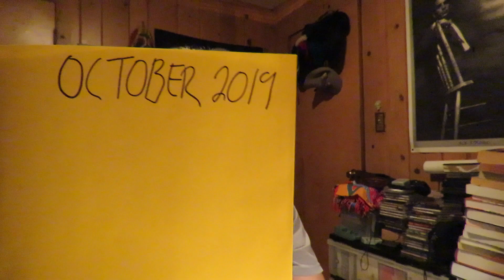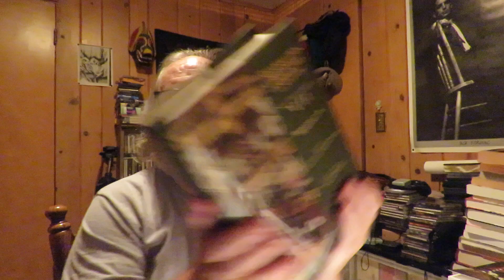preparing my October 2019 diary